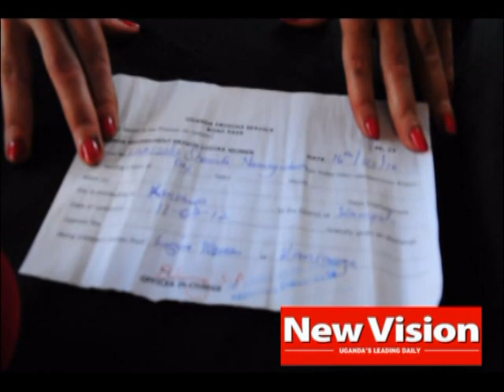I am now a born again christian - Bad Black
Bad black was released from Luzira this afternoon and immediately called for a Press Conference to share the joy with her fans at Silk Liquid Bugolobi.
She officially announced being saveed and she will be attending services at Miracle Center Lubaga.